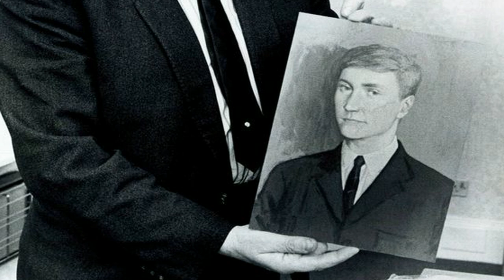Who is Bible John ? | A Scottish Serial killer | NicoleClaire | True Crime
Hello Everyone,
One of my favourite places again - Scotland! I hope you enjoy this unsolved case of the serial killer named Bible John.
Let me know what you think of it down below.
xo